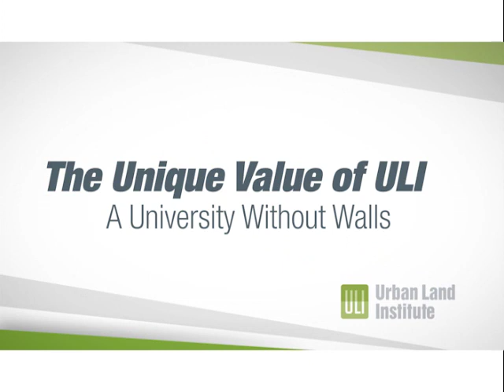The Unique Value of ULI: A University Without Walls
Four of the most revered and innovative real estate developers and ULI leaders, all of whom began their career on Hilton Head Island with Charles Fraser, discuss the member value of ULI and how its culture of sharing helped their careers.